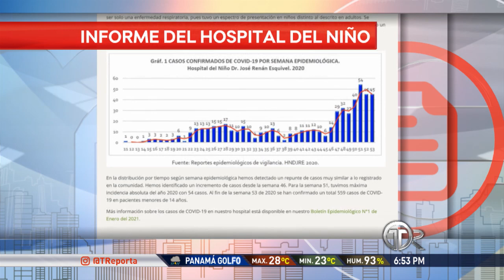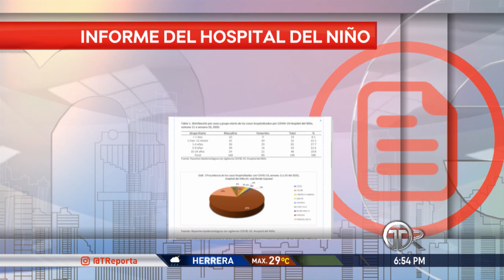Repunte de casos de COVID-19 en infantes en Panamá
Un informe del Hospital del Niño reveló un repunte de casos de COVID-19 en infantes. ¿Qué tanto está afectando el virus y cual es la principal recomendación a los padres?